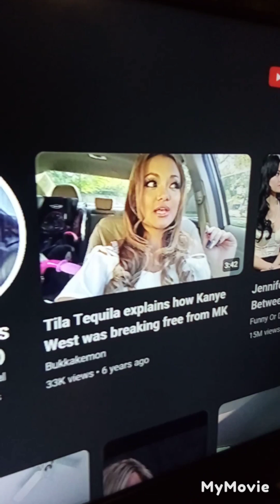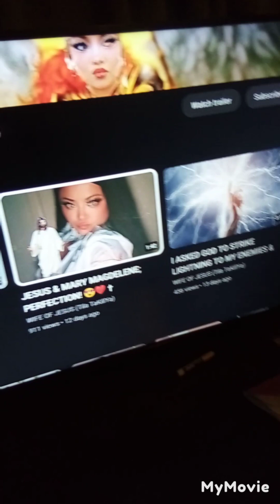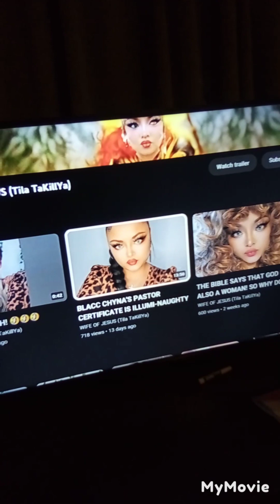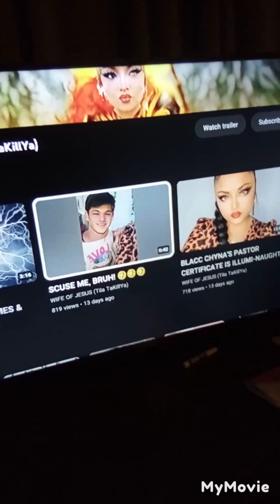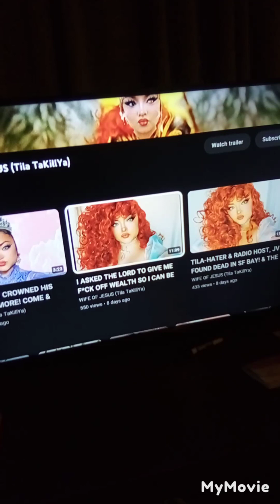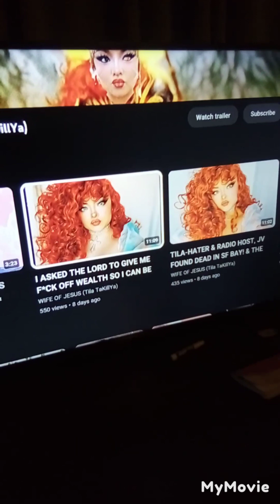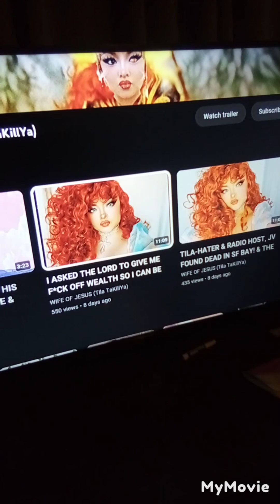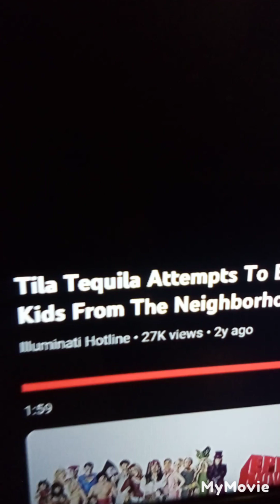exposing (you be the judge)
I said many times about her but I filled those are not listening so want to try something different